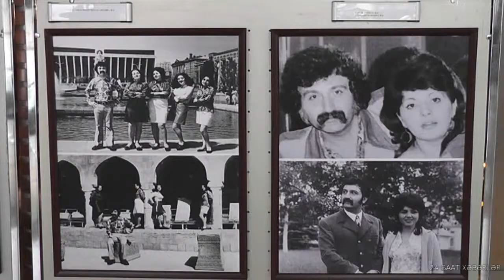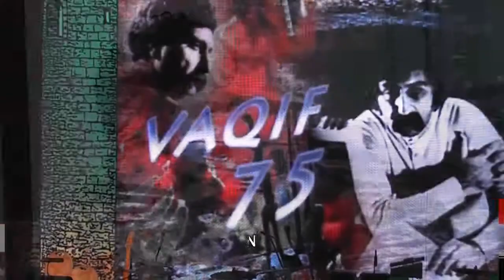Vaqif Mustafazadənin 75 illiyi qeyd olunub